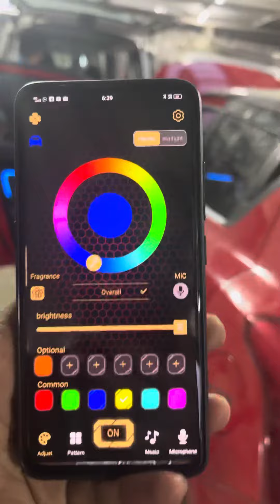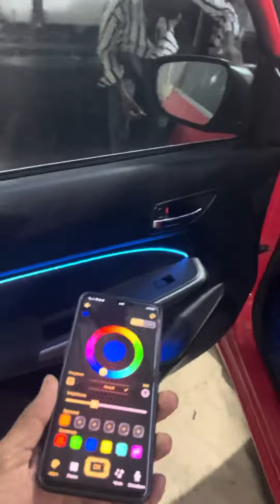MBN Light install for Maruti Swift 2023 Model || Modification Hub || Vadodara || M. 8140807082